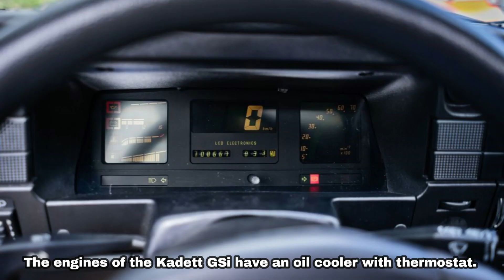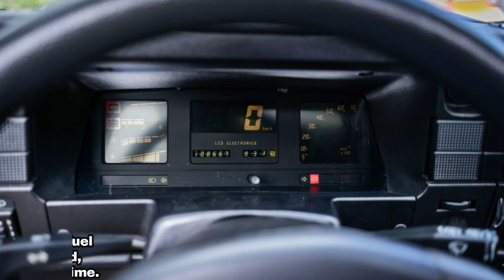Opel Kadett GSi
Wersja hot hatch Opla Kadetta./Hot hatch version of Opel Kadett.

00:00 GSi
03:22 GSi 16V